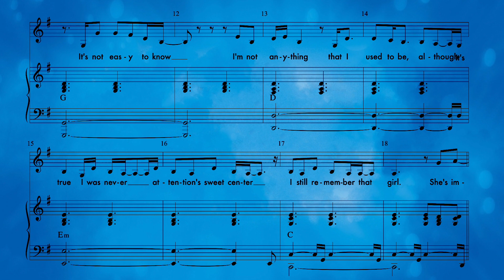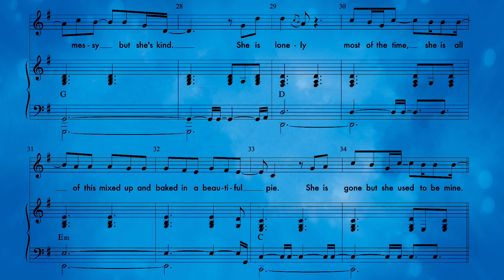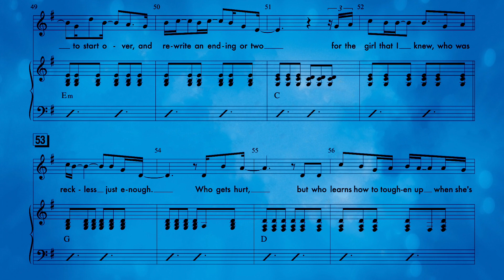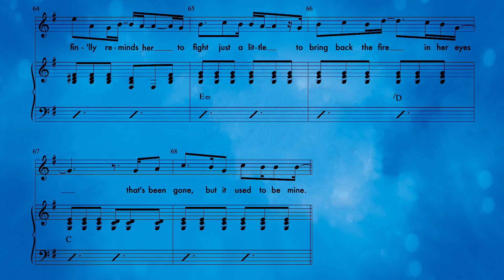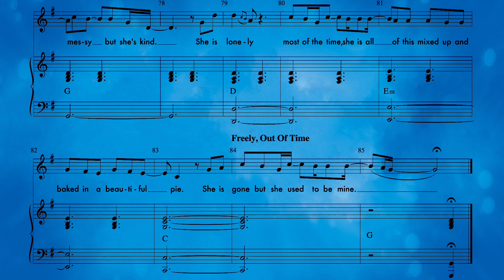She Used To Be Mine | Piano Accompaniment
Piano acompaniment track for "She Used To Be Mine" from 'Waitress' by Sara Bareilles.

Hope this has been helpful to you! And feel free to let me know if you have requests in the comments.